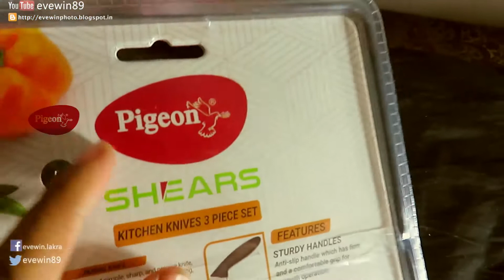PIGEON - SHEARS - KNIFE - SET - REVIEW - BY - EVEWIN - LAKRA - COMING - SOON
PRODUCT LINK:

BUY FROM

Pigeon Steel Knife Set  (Pack of 3)
4.2
18,701 Ratings & 2,610 Reviews
₹229
₹545

    Type: Knife Set
    Used For: Multipurpose
    Material: Steel

Services

    7 Days Return Policy?

Important Note

    The color of the delivered product's handle may slightly vary from what is shown in the image, but the packaging will remain the same

Seller
SuperComNet4.6

Pigeon kitchen knives, 3 pieces set, Stainless steel with hollow ground edges, soft grip contoured handles, with one year warranty. 8" chef knife-1unit, 5" Utility knife-1unit, 3.5" Paring knife-1unit
Specifications
General
Model Number

    Pigeon knife set 3pcs

Color

    Black

Sales Package

    8" chef knife-1unit, 5" Utility knife-1unit, 3.5" Paring knife-1unit

Brand Color

    Black, Blue, Red

Handle Material

    Soft grip contoured handles

Other Details
Knife Stand Provided

    No

Dishwasher Safe

    Yes

Dimensions
Weight

    200 g

Other Dimensions

    8" chef knife, 5" utility knife, 3.5" Paring knife

    Customer needs to carry it to the nearest service center

    Manufacturing Defects

    Breakages Not Covered In Warranty

Domestic Warranty

    1

PIGEON SHEARS KNIFE SET

KNIFE REVIEW BY EVEWIN LAKRA

BEST KITCHEN KNIFE
BEST KITCHEN KNIFE IN INDIA
BEST BUDGET KNIFE
BEST KNIFE SET
3-PC KNIFE SET
MADE IN CHINA VS MADE IN INDIA KNIFE

SHEARS KNIFE SET
SHEARS KITCHEN KNIFE SET

PIGEON KNIFE SET
PIGEON KITCHEN KNIFE SET

BEST KNIFE TO BUY
CHURI
CHHAKKU
CHAKU
SHARP KNIFE
BEST KNIFE FOR CUTTING VEGETABLES

BEST CHEFS KNIFE
CHEF'S KNIFE

CHAKKU CHHURIYA

TEZ KARA LO

चक्कू  छुरिया  तेज़  करा  लो

EVEWIN CHRISTON LAKRA
DOLLY NAVINA LAKRA
PUSHPA LAKRA